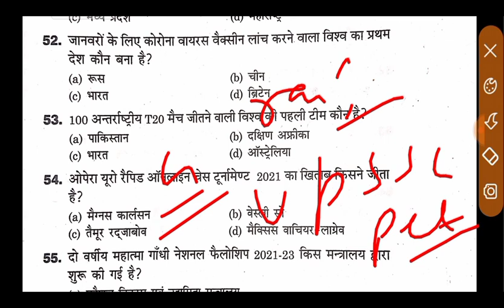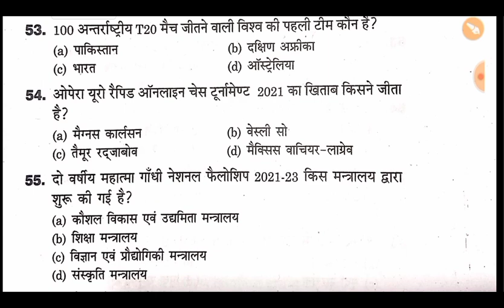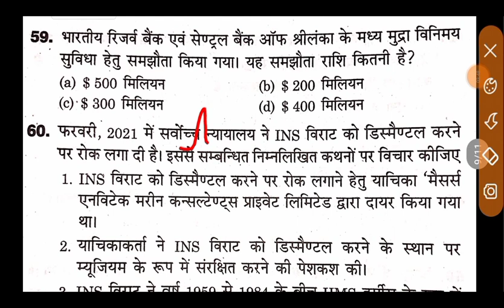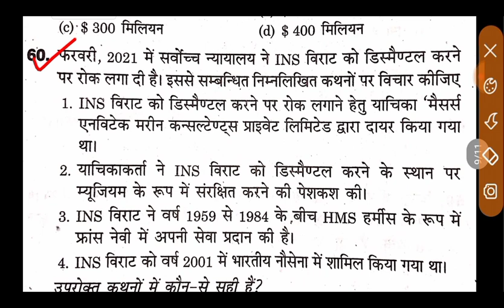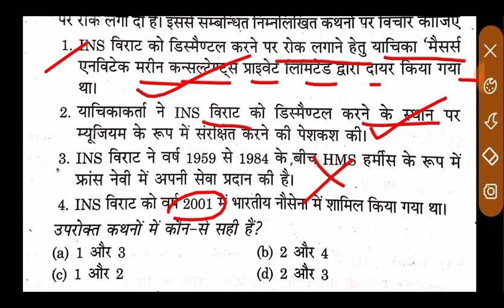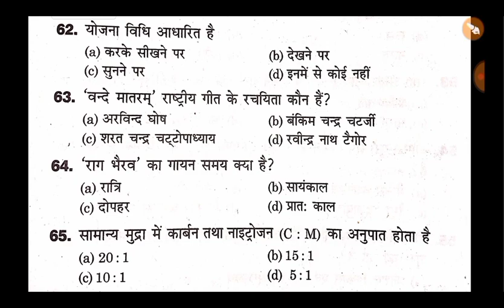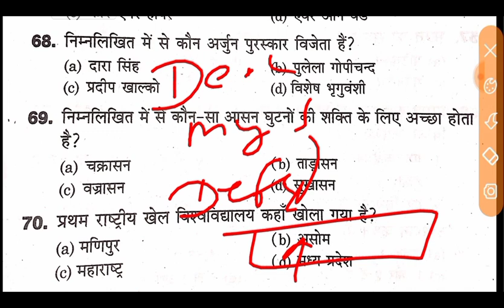UPSSSC PET GK Previous Year Question Paper 2021. UPSSSC PET Previous Year Question Paper 2021.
Second Channel
link here

upsssc lekhpal paper2021upsssc pet exam 2021 upsssc pet exam paper2021 up lekhpal paper 2021up lekhpal paper2021

upsssc latest news2021upsssc pet
 upsssc2021 upsssc pet notification be topper2021
upsssc Pet examupsssc pet exam date2021upsssc Pet preparation2021 upsssc pet model paper2021 upsssc pet online class2021upsssc pet gs2021 upsssc pet syllabus2021 upsssc pet solved paperpet solved paper2021pet model paper2021 pet Question paperallhitexamupsssc Pet solution paper2021upsssc pet upsssc pet previous year Question paper upsssc pet model paper 2021 upsssc pet full Solved Paper 2021 hindi English mathGeography history samvidhanreasoning
onedayexam